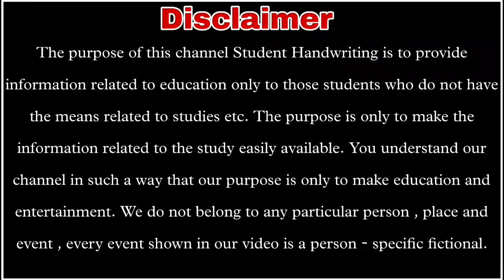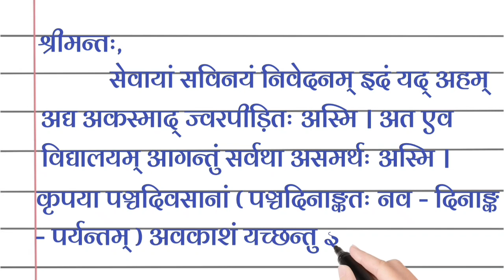Sanskrit mein avkash ke liye prathna Patra/ avkash ke liye prathna Patra Sanskrit/ Sanskrit Patra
Your Queries -
Sanskrit mein avkash ke liye prathna Patra
avkash ke liye prathna Patra Sanskrit mein
avkash ke liye prathna Patra Sanskrit
Sanskrit Patra